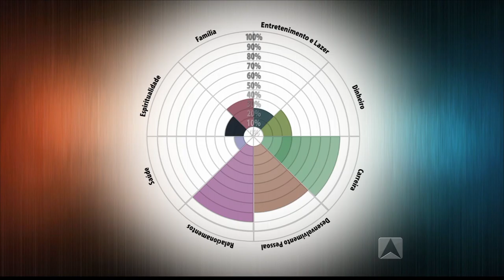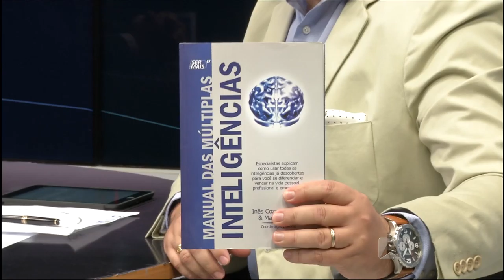Programa Líder Piauí - 24.04.2015 - Bloco 02